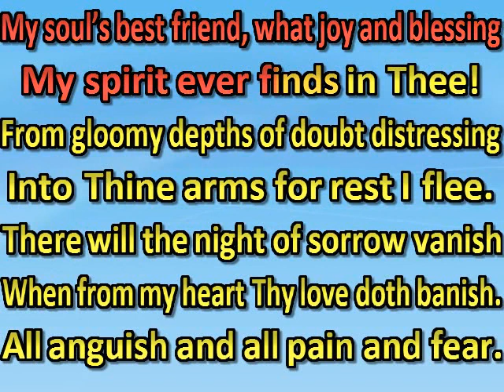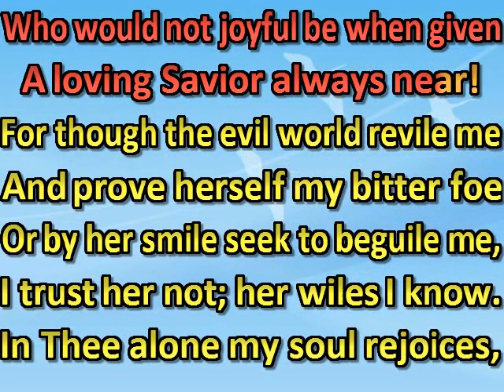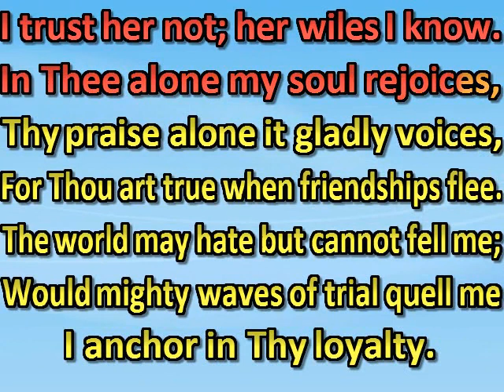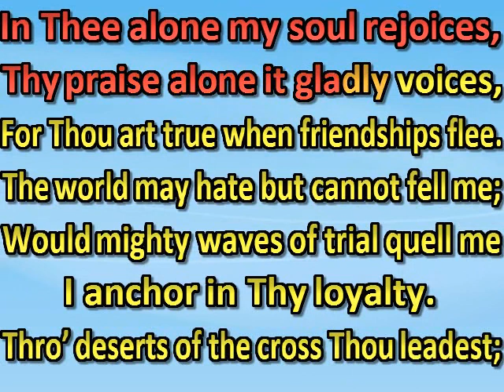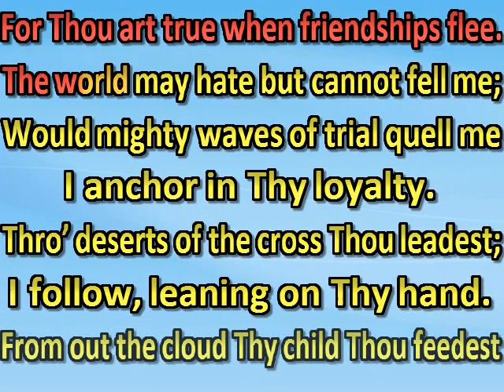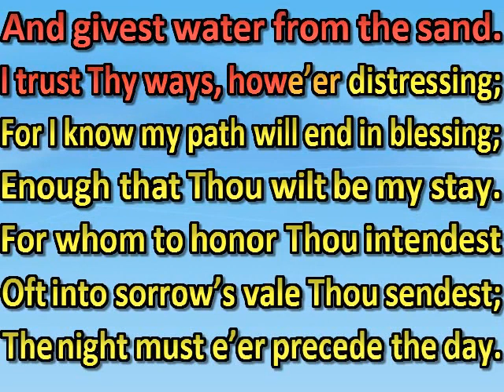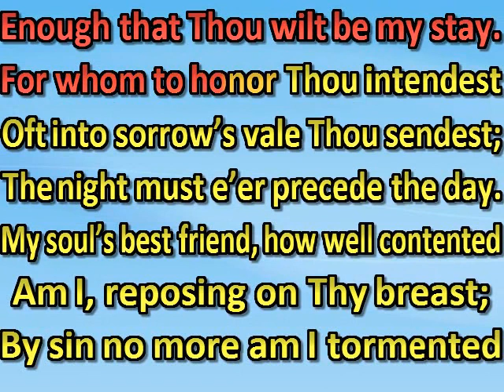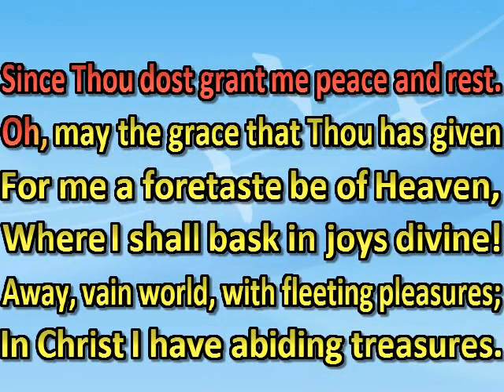My soul’s best friend, what joy and blessing